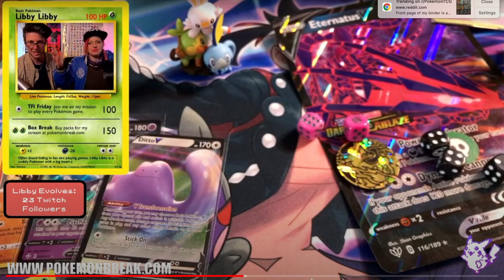The Shape Of Pokemon To Come - State of Pokemon 2021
The Shape Of Pokémon To Come
(Focus On Sanity)

The Shape Of Pokémon To Come can be obtained by declaration of your awareness of The Shape Of Pokémon To Come. The Shape Of Pokémon To Come has no land, no boundaries, no passports, only people. The Shape Of Pokémon To Come has no laws other than cosmic.

I saw…my generation destroyed by madness, starving hysterical naked, dragging themselves through the supermarket at dawn looking for an angry fix, who wandered around and around at midnight in Walmart wondering where to go….

"Everything we do is for profit. That's right we're Team Rocket and we'll do anything for money."

"He told me I don't love or trust my Pokémon enough."

But perhaps…our protégé…our grandchildren…in some new form of cool…in some new style of hip…in some new way of expansion…in some new trip on the old wine…these imaginary descendants of mine will be able to look me straight in the screen and I'll tell them one by one.